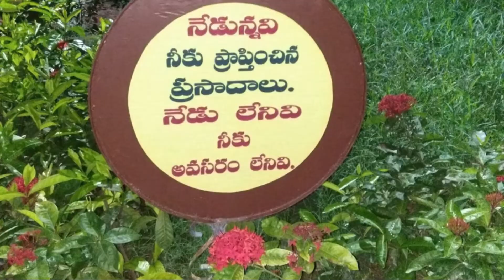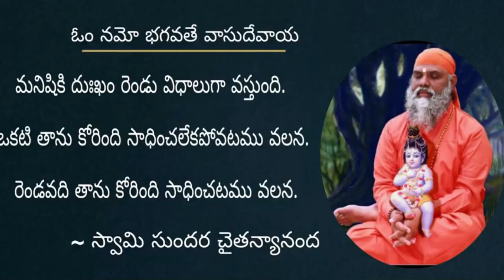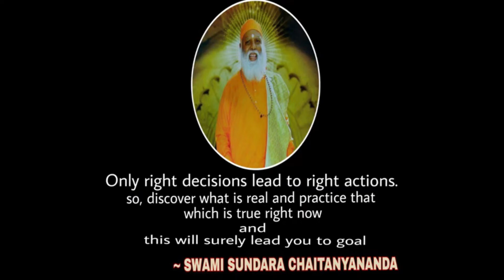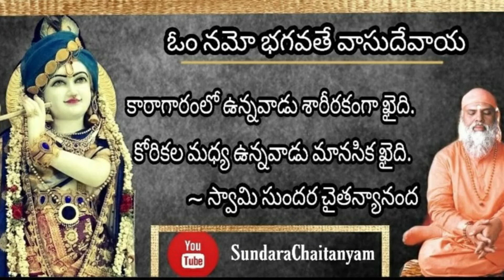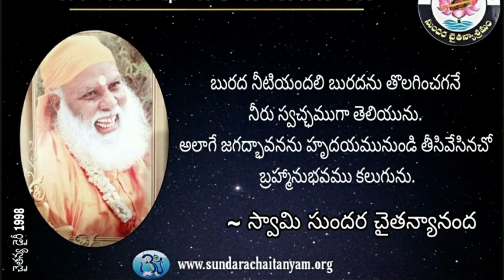మళ్లీమళ్లీ రాదు మానవ జన్మము